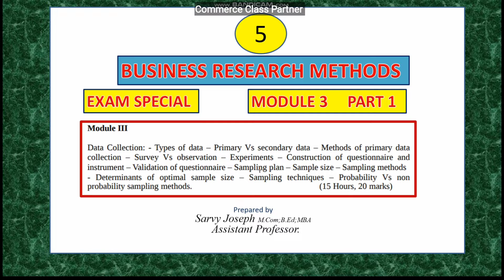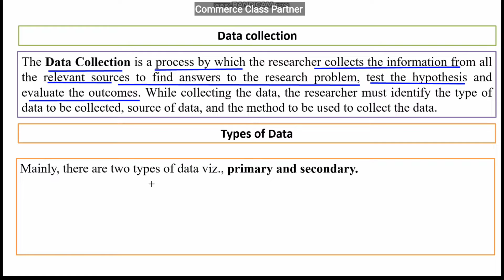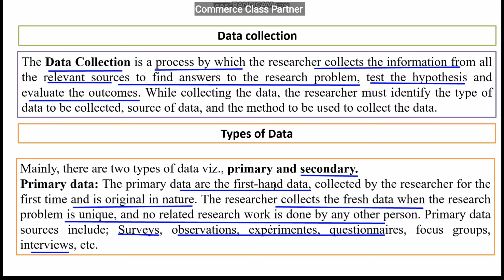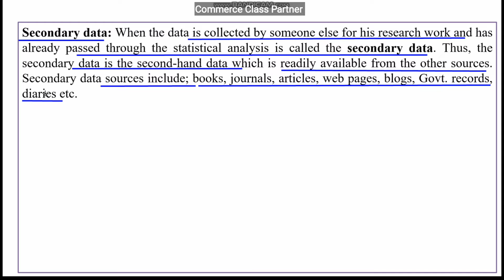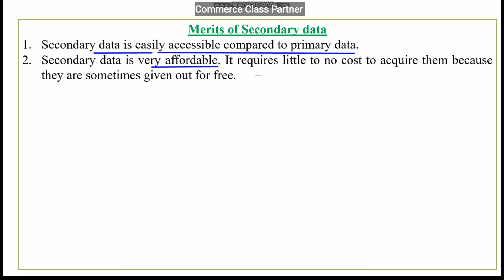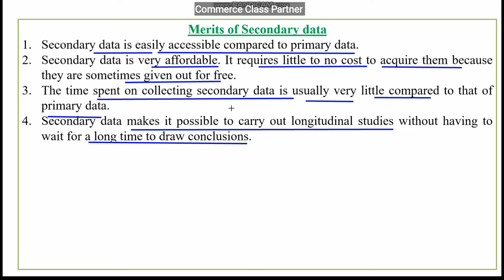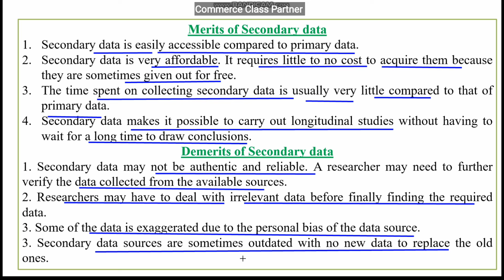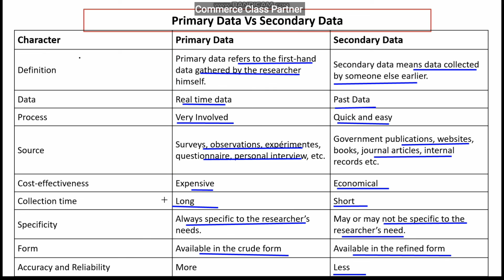Data Collection/Types of Data/Primary Vs Secondary data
Explained:
Data Collection
Types of Data
Primary data
Merits and demerits of Primary Data
Secondary data
Merits and demerits of secondary data
Difference between Primary data and secondary data